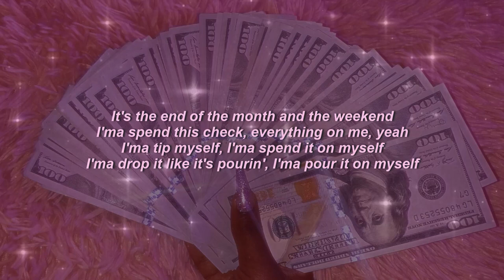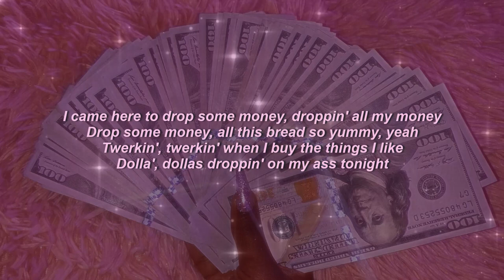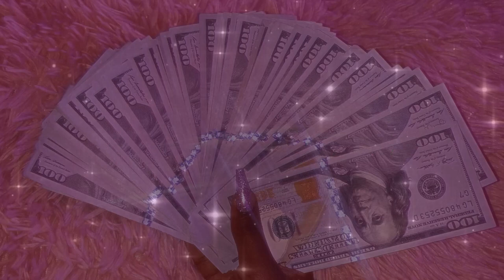LISA - MONEY (Lyrics)